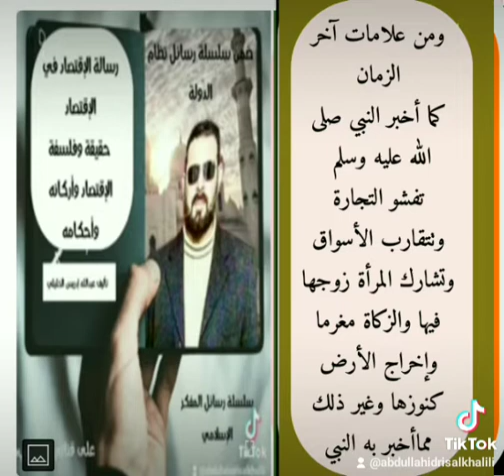٣٢_الإقتصاد وأشراط الساعة بعض الأخبار عن النبي _مقطع من رسالتي الإقتصاد في الإقتصاد